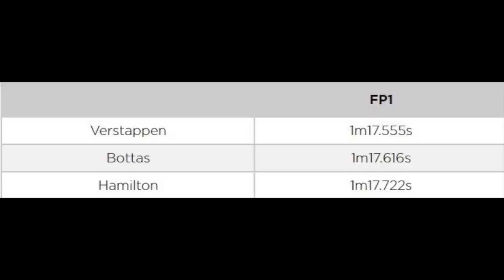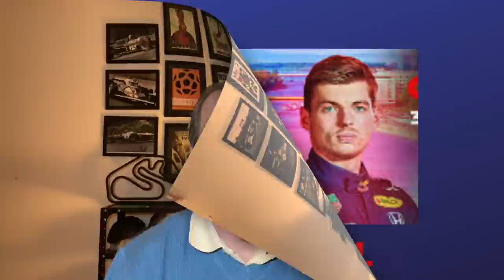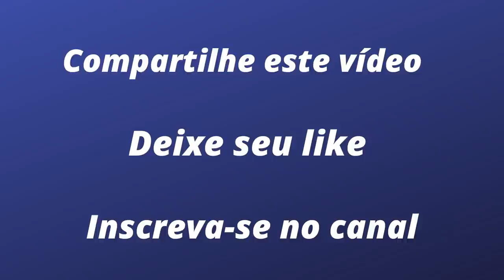F1: COMEÇA A BATALHA DA HUNGRIA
A sexta-feira foi inconclusiva. As temperaturas altíssimas impediram pilotos e engenheiros de fazerem seu trabalho a contento, mas todos se dizem prontos para o que der e vier neste sábado, que promete ser mais uma batalha entre a Red Bull de Max Verstappen e as Mercedes de Lewis Hamilton, principalmente, e de Valtteri Bottas eventualmente. No segundo plano, as Alpine de Fernando Alonso e Esteban Ocon tiveram seu momento de glória, mas de quem mais se espera é Lando Norris, a estrela em ascensão da McLaren.